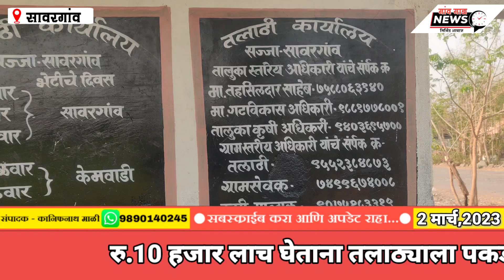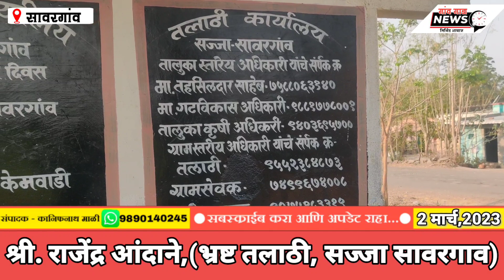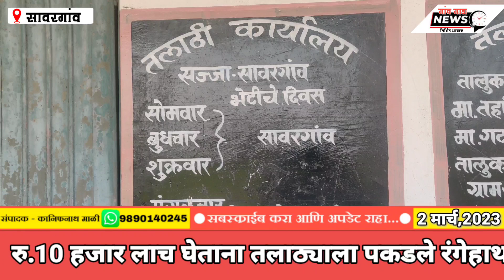सावरगाव चा लाचखोर तलाठी गजाआड | अँटी करप्शन ब्युरो उस्मानाबादने रचला सापळा..